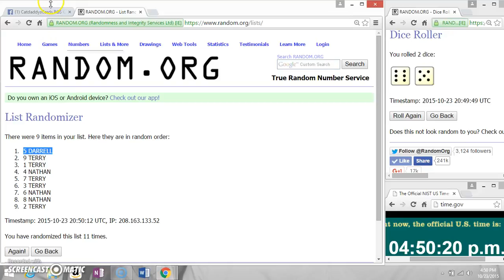November BGS 16